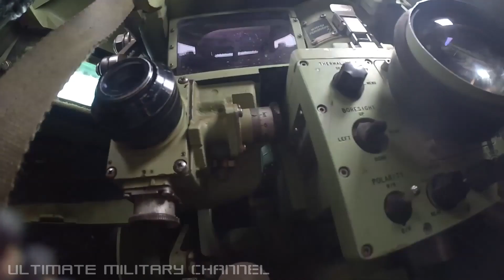Ship To Shore And Back: Take A Ride On An AAv-P7/A1 Amphibious Assault Vehicle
Take an exciting ride on an AAv-P7/A1 Amphibious Assault Vehicle - Ship to shore and back again! (Amphibious operations during BALTOPS 2018.)

Official release:  BALTIC SEA (June 04, 2018) - The Harpers Ferry-class dock landing ship USS Oak Hill (LSD 51) launches AAv-P7/A1 amphibious assault vehicles during exercise Baltic Operations (BALTOPS) 2018. BALTOPS is the premier annual maritime-focused exercise in the Baltic region and one of the largest exercises in Northern Europe enhancing flexibility and interoperability among allied and partner nations

Credit: Seaman Jessica Dowell, USN.

And thank you all, once again, for visiting the Ultimate Military Channel. With an emphasis on the United States Armed Forces, we aim to visually educate, entertain, and inspire by providing our viewers with the most up-to-date, highest quality, demonstration, and training content from the Army, Navy, Marine Corps and Air Force.